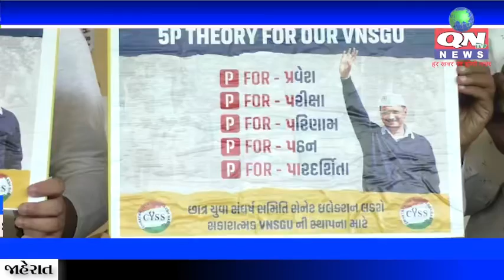VNSGUની સેનેટની ચૂંટણીમાં AAP સમર્થિત CYSS દ્વારા 5 ઉમેદવારોના નામની જાહેરાત